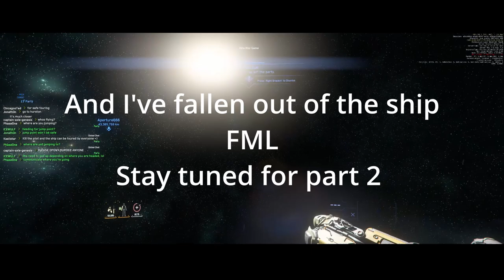Idris War Game Part 1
First time Idris War Game